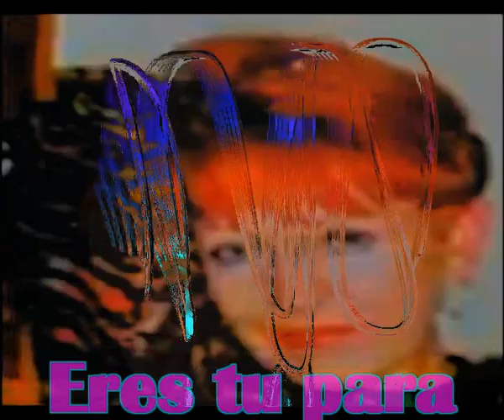Eres tu para mi 1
Eres tu para mi
La sonrisa de un niño
La luz de la mañana
La que me da su cariño

Tu amor se repite en mis oidos
Hace eco en mi corazon y resuena
Como resuenan los arboles al viento
Como choca en ti mi pensamiento

No existe cancion sin ti
No existen palabras para lograr
Terminar de escribir para ti
Es verdad, no puedo vivir sin ti

Me iluminas continuamente
Sea de noche o sea de dia
Puedo decirte que te adoro
Para mi vales mas que el oro

Alimenta y alientas mi voz
Mi universo se limita a tu amor
Gracias a ti ya perdido no estoy
Tu me acompañas siempre a donde voy